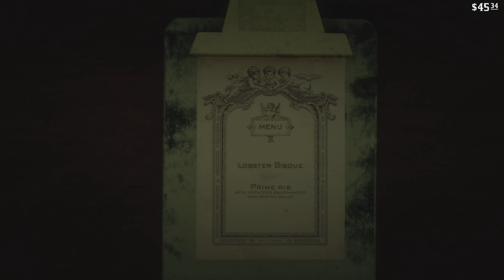Red Dead Redemption 2 | A full day in Saint Denis